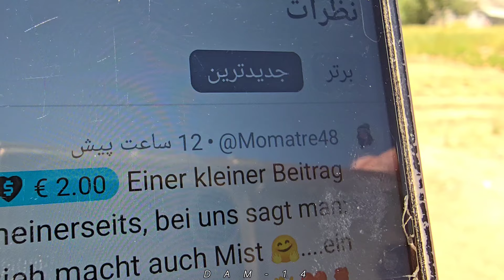"Desperate Quest: Susan's Desperate Quest to Find Her Stolen Child"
Sakineh and her son, Amir Mohammad, had been living a nomadic life in a woman's house after being kicked out due to not having enough money to pay rent.  Despite the hardships, they tried to make the best of their situation by working on the house and dreaming of building a new one.  When Amir Mohammad left to work for two months, Sakineh and Ghazaleh continued to work on the house, only to realize that it was not suitable due to water leakage.

 Determined to build a better home, Sakineh sought help from Mohammadreza's brother, who, despite his inability to speak, was accepted to work on the project.  As they labored on constructing Sakineh's dream house, they were interrupted by the arrival of Susan, a distraught mother whose child had been stolen by her husband.  Although Sakineh had not witnessed the incident, she sympathized with Susan's plight and promised to help if she returned late from her search.

 Undeterred by the challenges they faced, Sakineh and Abu Talib persevered in making tiles, continuing their work with determination and resilience.